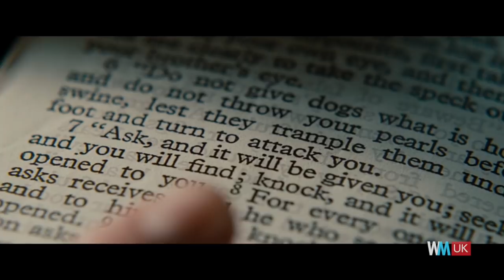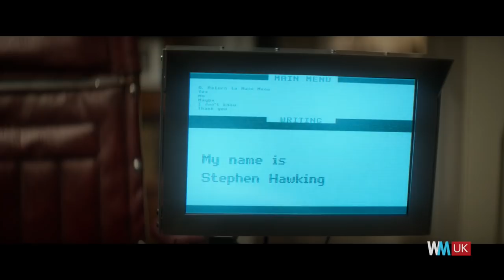Top 10 Movies on British Icons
British Icons on the big screen can be a very big deal - not least with these films! For this list, we're counting down the best biopics of standout figures from British culture and history. These movies not only give a fascinating insight into the life of their subject, but they're also some of cinema's most entertaining pictures. Stick around for films on King Arthur, T E Lawrence, Charlie Chaplin, Alan Turing, Stephen Hawking, John Lennon, Winston Churchill, the Kray twins and the Queen. All rise!

#10. “Monty Python and the Holy Grail” (1975)
#9. “Lawrence of Arabia” (1962)
#8. “Legend” (2015)
#7. “The Gathering Storm” (2002)
#6. “Pride” (2014)
#5. “The Imitation Game” (2014)
#4. “Nowhere Boy” (2009)